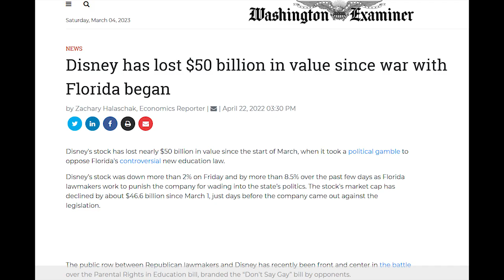Disney just ruined Peter Pan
This video shits on the new Disney + Movie trailer "Peter Pan & Wendy"